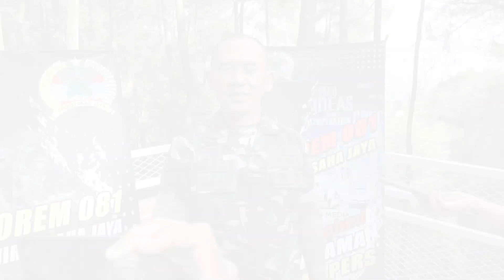DANREM 081/DSJ : KITA HIJAUKAN KEMBALI GUNUNG LAWU, UNTUK ANAK CUCU KITA NANTI